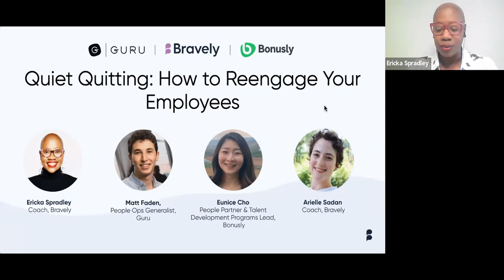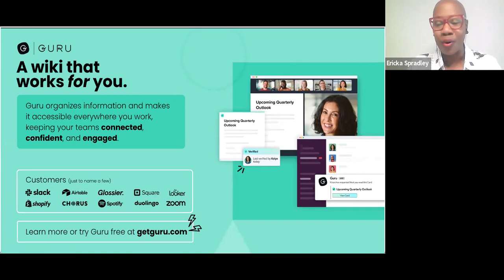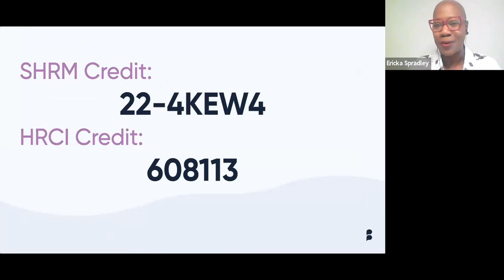Quiet Quitting: How to Reengage Your Employees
Employees celebrate it on TikTok and LinkedIn; managers fear it; and no one really knows what the long term effect will be. What is quiet quitting, and why is it suddenly everywhere?

Quiet quitting is often described as doing only what’s required in one’s job description and nothing more. In the wake of the pandemic, with burnout at an all-time high and the revoking of work from home benefits, quiet quitting is a way for employees to express how engaged they are with their roles—or with the culture of their companies.

Watch to hear from experts in employee experience and retention from Guru, Bravely, and Bonusly about how to recognize quiet quitting, respond to it, and reverse the trend at your company.

You’ll also learn:

- The corollaries of quiet quitting: quiet firing and quiet promotion
- Actionable ways to identify employee unhappiness
- Tactics for supporting managers
- Impactful ways to make all employees feel valued